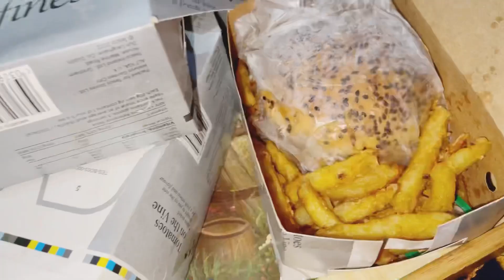AAG LAG GAYI 😭| BIRTHDAY PE KIA HOGYA | SUB DAR GAE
birthday party
happy birthday
birthday
birthday party ideas
birthday song
kids party
birthday cake
kids birthday party songs
birthday party prep
kids birthday
happy birthday song
birthday party prep with me
happy birthday to you
party
birthday party parody
kids birthday party
kid birthday party
birthday kids party
my birthday party
5th birthday party
4th birthday party
kids birthday party games
birthday party story